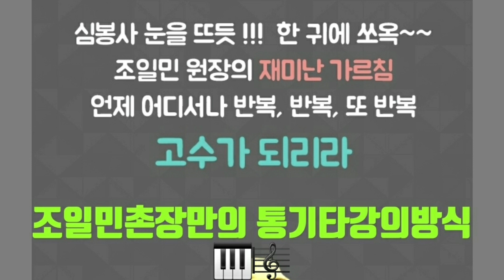[중장년 기타고수 프로젝트] 여성회원의 개인지도. 개인성향에 따른 상담과 지도. 아이러브송통기타